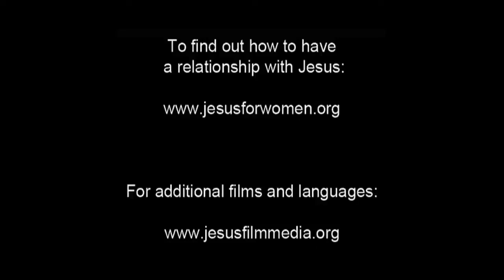Announcement to Mary | Russian